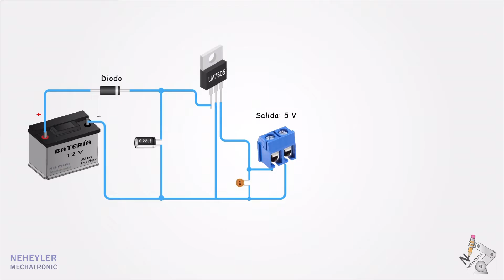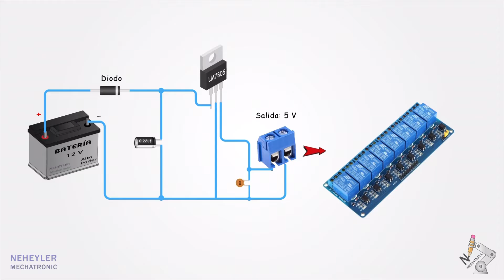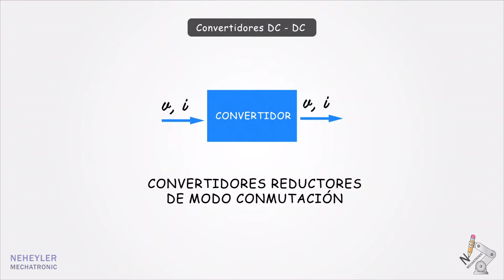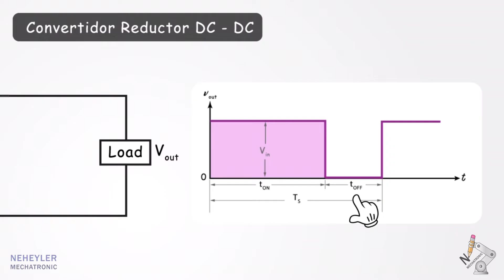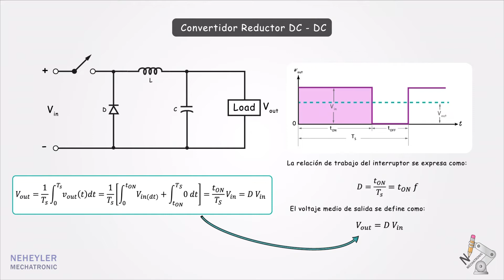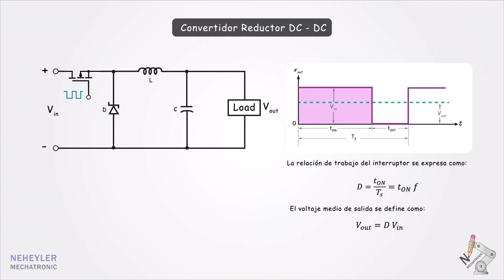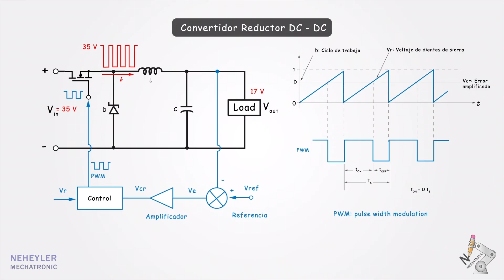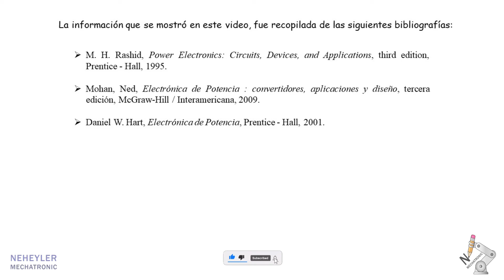CONVERTIDOR REDUCTOR BUCK | Regulador de Voltaje de alta Corriente o Amperaje.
En este video, se explica brevemente sobre el convertidor de modo conmutación DC - DC , específicamente sobre el reductor BUCK.